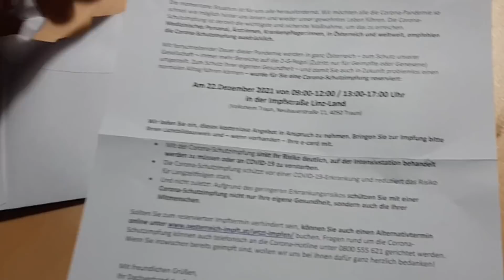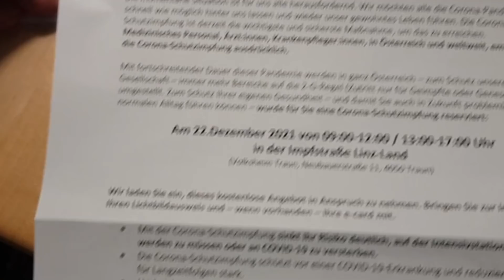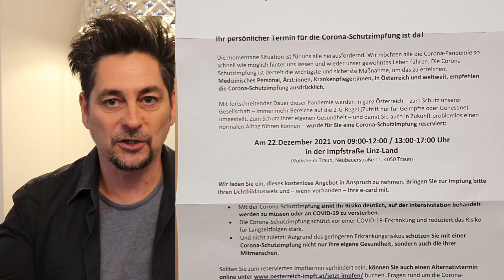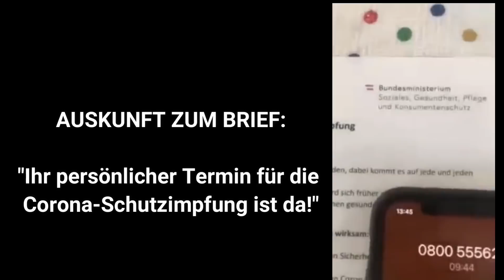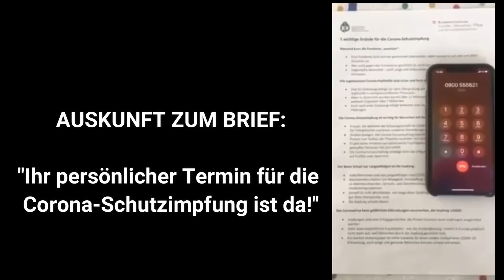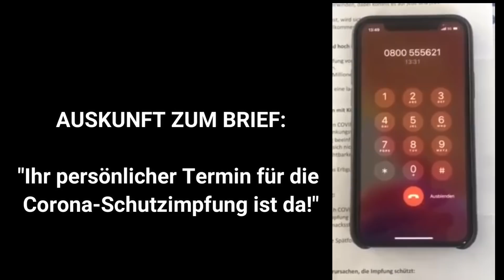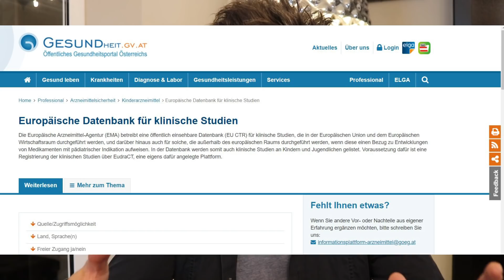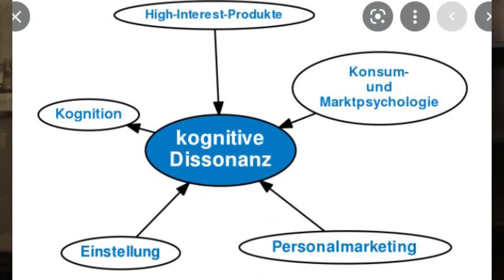Unseriöse Briefe zum Impftermin in Österreich unterwegs!!! Muss man jetzt ANGST haben??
Mittlerweile haben schon viele Österreicher diese manipulativen Briefe erhalten. Vielen ist es immer noch nicht geläufig dass es sich rechtlich gesehen NUR UM EIN ANGEBOT und keinen PFLICHT TERMIN handelt. Den Menschen wird aber gegenteiliges suggeriert und werden vermutlich im vorauseilenden "GEHORSAM" sich dieser falschen Botschaft verpflichtet fühlen dieses Angebot annehmen.

Hier im Video habe ich auch ein erstes INFO Telefonat (Mit der Hotline) eines Betroffenen hineingefügt und ihr werden sprachlos sein wie diese Mitarbeiterin darauf geantwortet hat!

___ Über uns ________________________________________________

Wir suchen regelmäßig Interview Partner die spannende "Geschichten" auf unseren Kanal erzählen möchten.

____ Social Media ____________________________________________

Über eine Wertschätzung würden wir uns sehr freuen:

Bei PayPal als Zahlungsart "Familie und Freunde" bitte auswählen, damit keine Gebühren anfallen. Dankeschön ☺

IBAN: AT 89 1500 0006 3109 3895
BIC: OBKLAT2L
Bank: Oberbank AG
Verwendungszweck: Freiwillige Unterstützung GVA